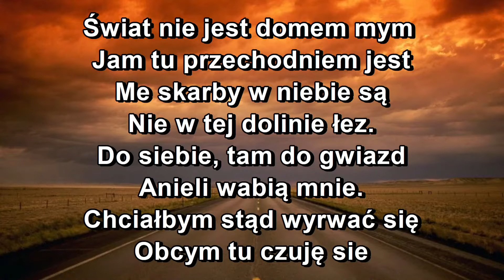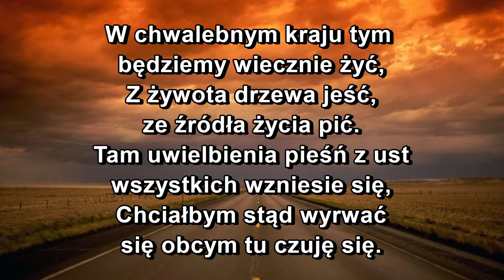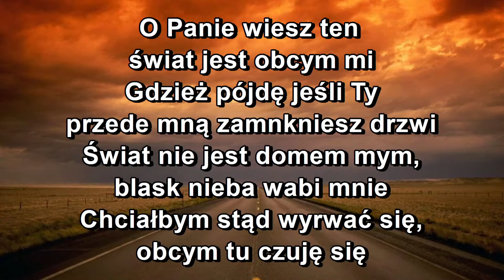Świat nie jest domem mym